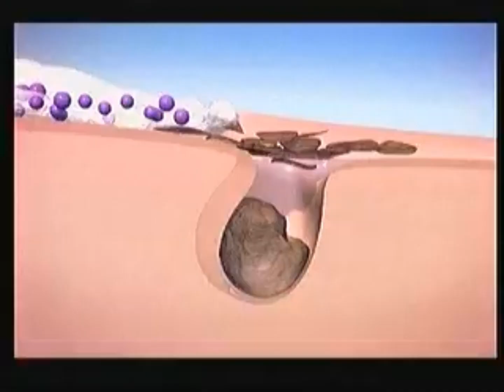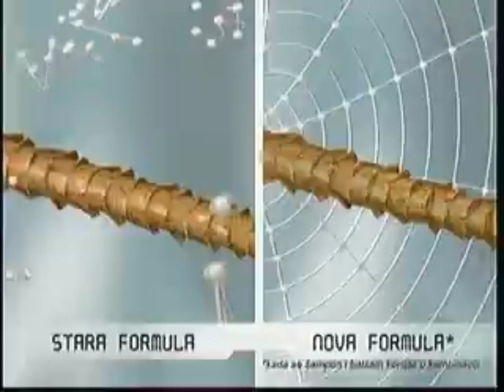b92 reklame (17.04.2009)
Reklame su emitovane tokom emisije poligraf
credit by:@tvarhiva1563